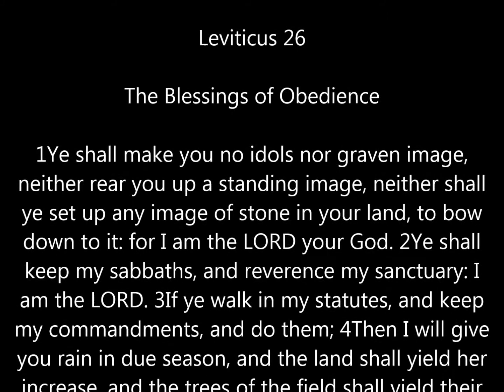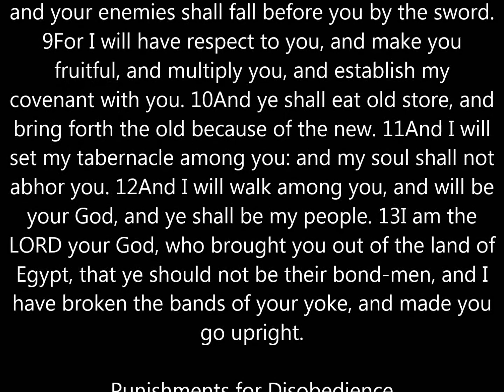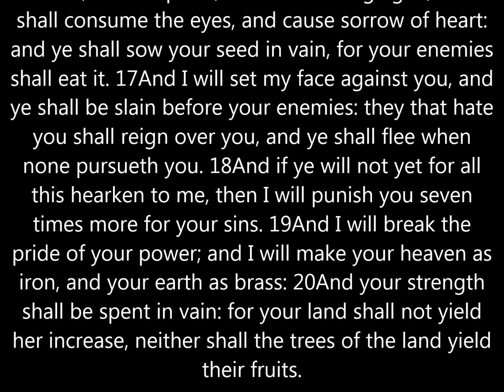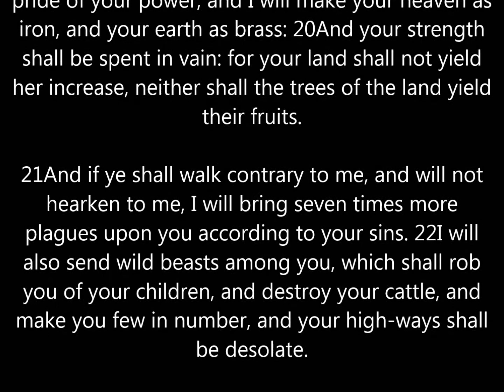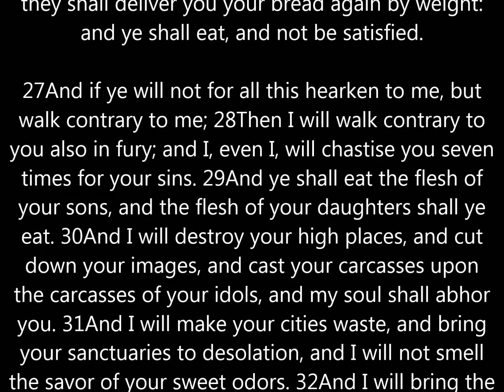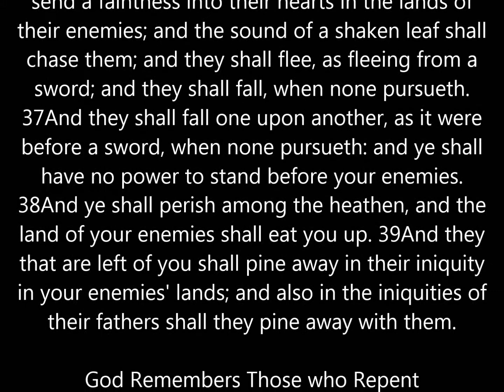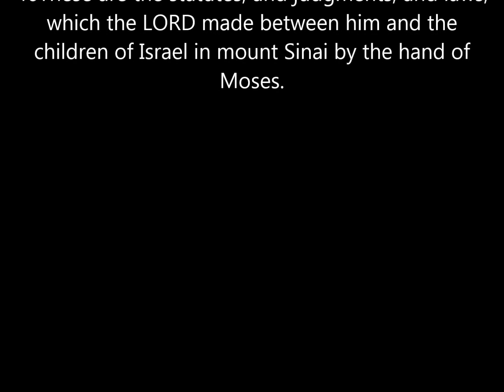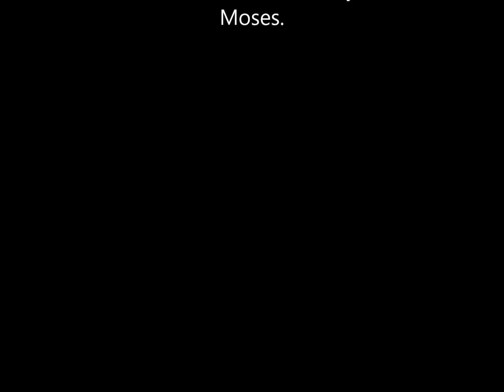Karel Martinek - The Organ Bible / Part 116 - Leviticus 26